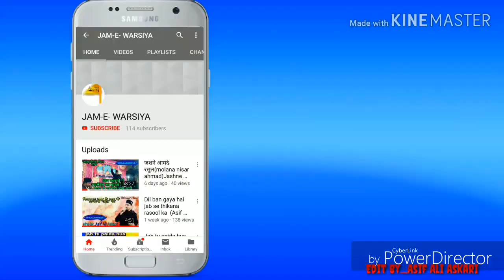Wo kiya Fatmi he Wo kiya Admi he | वो क्या फातमी हे Waseem Sharaf Warsi Muharram new Qaseeda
Wo kiya Fatmi he Wo kiya Admi he jo mola ali ki wila chodta he
Waseem sharaf Warsi manqabat
Waseem sharaf Warsi new Qaseeda

Jalsa Haqaeqe movaddat
Ba muqam imam bargaah Ali sarai (mandi )

Waseem Sharaf Warsi ka Farooq raza
Kharji ko jawab 👇👇👇👇